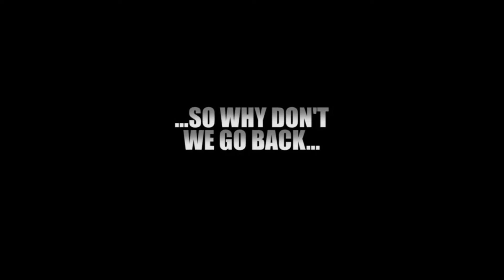"Skylanders: Spyro's Adventure" Live Stream Reveal Trailer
I teased the next four big live streams I have planned for my channel on Twitter some time ago. One already went by, so now there are three left...but I left one a mystery. Since it's the next one on the list and it's happening this Monday, here is the official reveal of the mystery game. Never thought I'd play this on stream, but it seems appropriate for a few reasons.